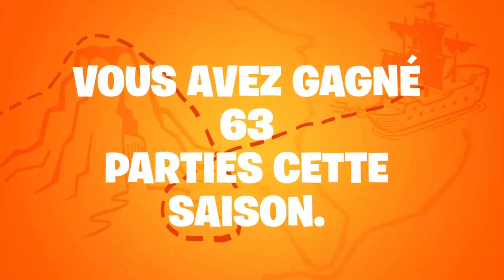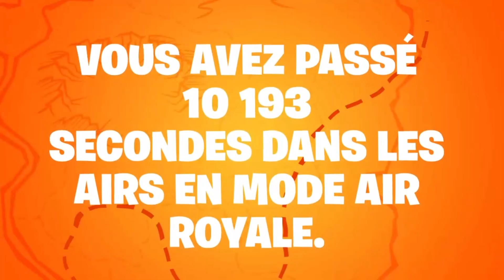Merci Epic Game pour cette vidéo :)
Petite vidéo sympa crée par Epic Game qui récapitule les moments fort de la saison 8
( PS : Merci a Ronflex de m'avoir fait découvrir ceci :) )